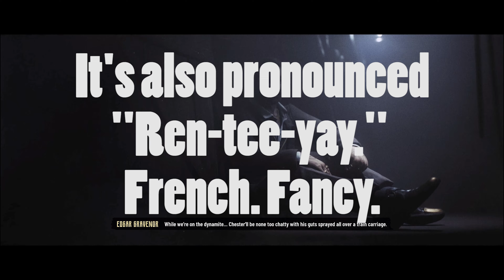Gregorious Views: EVIL WEST (& SOME OTHER REVIEWS) | IMPRESSIONS & REVIEW | IN 4K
Sorry for the lateness, but here's my short review of Evil West, which I felt didn't get enough coverage. I touch on other games of this flooded gaming season, and am already working on another for The Callisto Protocol. Enjoy!